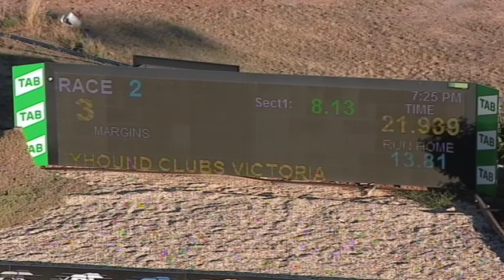SHP MON 14 DEC 20 R2